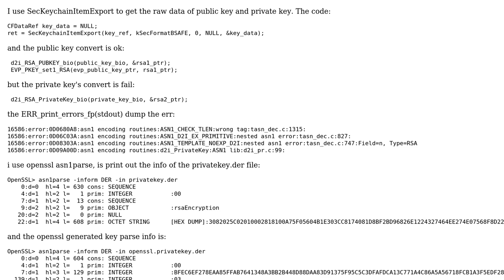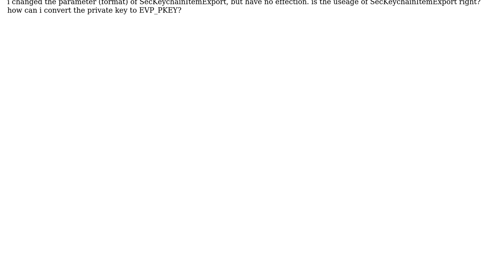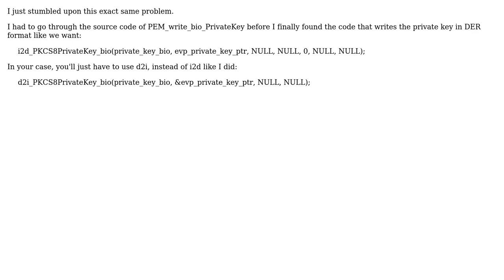SecKeychainItemExport get private key data, but convert to OpenSSL EVP_PKEY error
With thanks & praise to God, and with thanks to the many people who have made this project possible! You are responsible for your own actions.